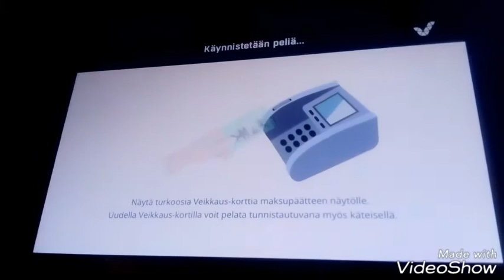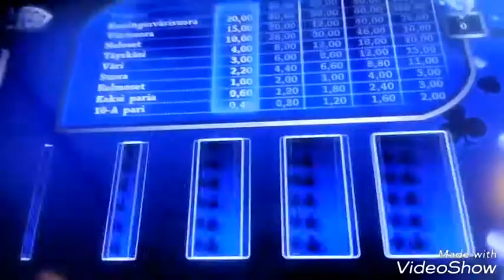Ray talismaania, kultajaska 2, pikapokeri